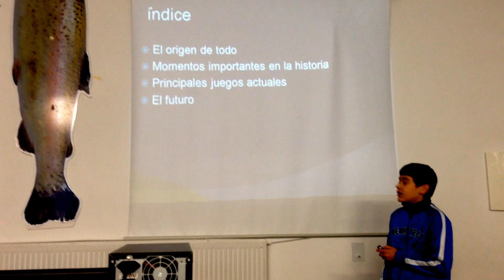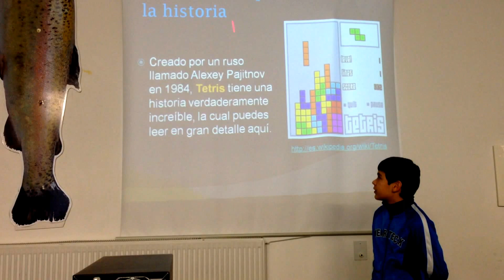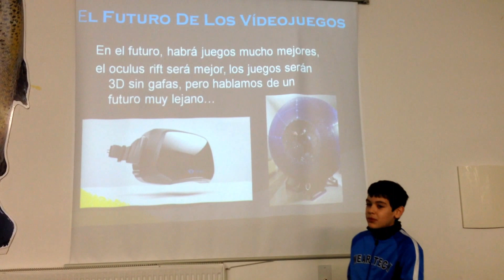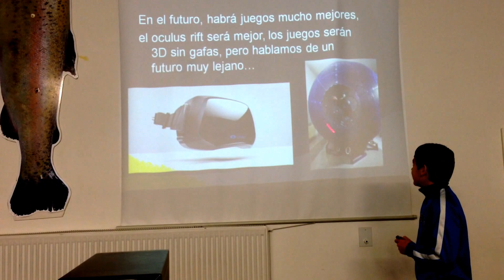Conferencia de Pablo Hernández sobre los videojuegos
Práctica de clase de Lengua en 2º ESO ACG. Enero 2014